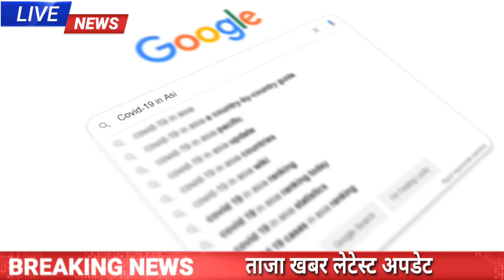29 दिसंबर 2022 आज की बड़ी खबरें | देश के मुख्य समाचार |29 December 2022 taza khabre today PM Modi‌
लॉकडाउन 2023 दोबारा लगाने को लेकर बड़ी खबर || क्या दोबारा लगेगा लॉकडाउन | lockdown 🔐डाउन

इस वीडियो में दिखाए गए सारे फोटो,वीडियो काल्पनिक हो सकते हैं लेकिन पूरी खबर सच्ची है।
यह खबर india🇮🇳  की है ।

Today Breaking News ! आज 27 दिसंबर 2022 के मुख्य समाचार, PM Modi news, GST, sbi, petrol, gas, Jio, 27 दिसंबर 2022 Nonstop News

Today Breaking News ! आज 27 दिसंबर 2022 के मुख्य समाचार बड़ी खबरें PM Modi, SBI, weather, Bank, CAB, Jharkhand Election result live Nonstop News | आज की ताजा खबरें | News Headlines | 27 दिसंबर 2022 | Fatafat khabren || today news [WEATHER NEWS Today] संपूर्ण भारत का 27 दिसंबर 2022 का मौसम पूर्वानुमान

Cover topics -